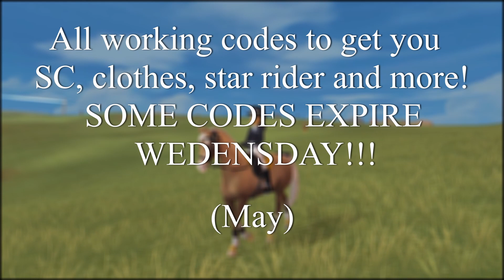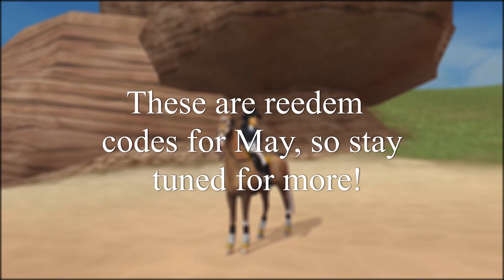WORKING REEDEM CODES IN MAY 2021 | Star Stable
Hello SSO family! Reedem Codes are yet not expired, there are still some you may not know about yet!!!